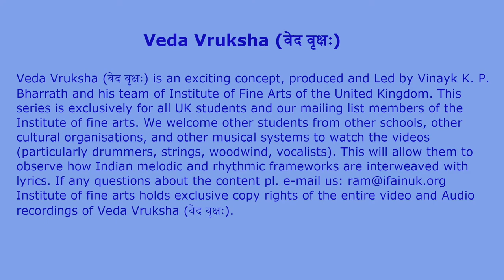Vedavruksha -Nagai Shri Sriram Meena Lochana Dhanyasi Misra chapu Syama Sastri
Meena Lochana Dhanyasi Misra chapu Syama Sastri
Veda Parayanam : Sri Sundaresa Sharma
Violin : Nagai Shri Sriram
Mridangam : Pandit Suresh Partha ( Madipakkam Suresh )
Ghatam : Trichy Murali
Kanjira - Dr Nerkunam Shankar

Recorded, Mixed and Mastered by Delhi Sri Raja at “ SriStudios “ Nanganallur Chennai